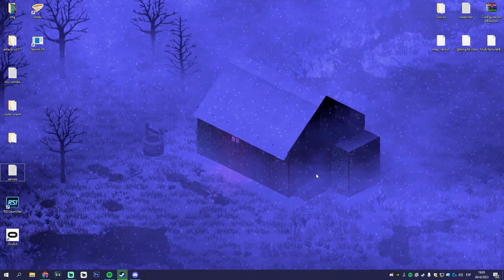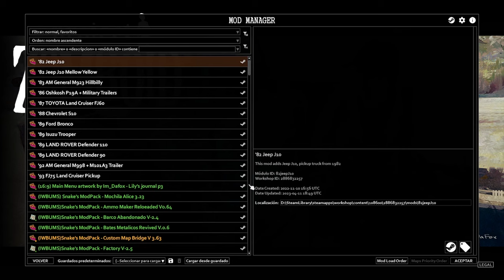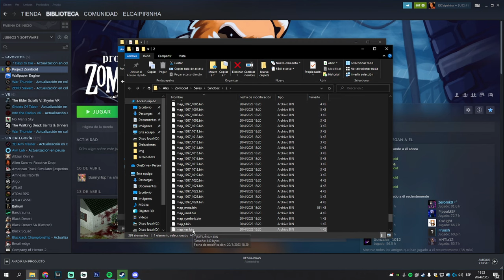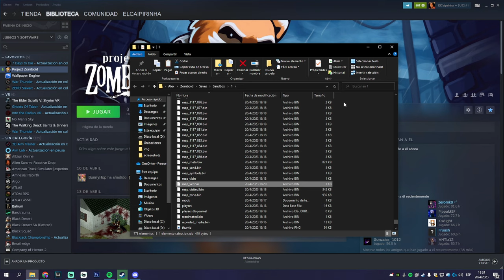Cómo agregar NUEVOS MAPAS sin REINICIAR PARTIDA en Project Zomboid